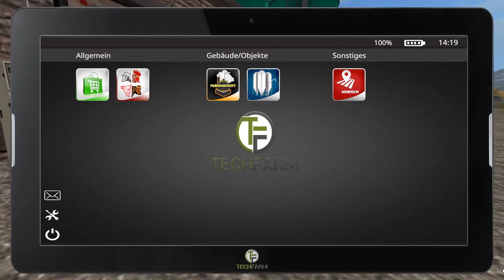LS17 Siebenberge Seasons Lets Play #116 Gülle geht langsam aus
Landwirtschafts-Simulator 2017 - Map: Siebenberge mit Seasons Mod
Lets Play #116 Gülle geht langsam aus

Wir spielen auf der Map Siebenberge und ich versuche mich zum ersten mal überhaupt an der Seasons Mod. Original Fuhrpark zum Start, den wir in der ersten Folge zum teil mit den vorhandenen Mitteln umgestalten. Drei mal düngen und auch pflügen sind an.

Diese "Let`s Play" Serie beschäftig sich mit dem LS 17, dem Landwirtschafts Simulator 2017 / Farming Simulator 2017.
Neben Giants Software für den Simulator müssen wir uns natürlich auch bei den Moddern bedanken, die das Game und somit auch uns mit Ihren Mods Unterstützen und unsere "Let´s Play" erst möglich machen.

weitere Infos:
Landwirtschafts-Simulator 17